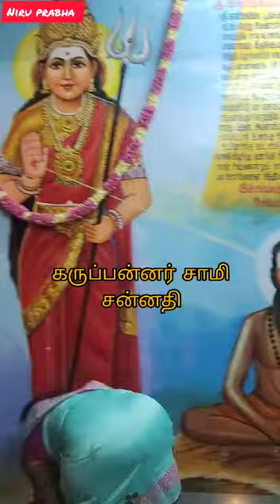பங்குனி🙏🏼உத்திரம்🥳festival in kumaragiri😊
Hi friends👋